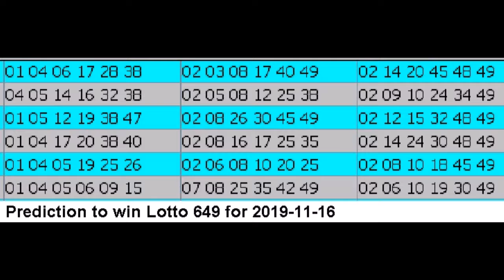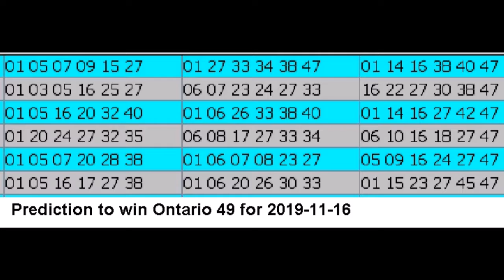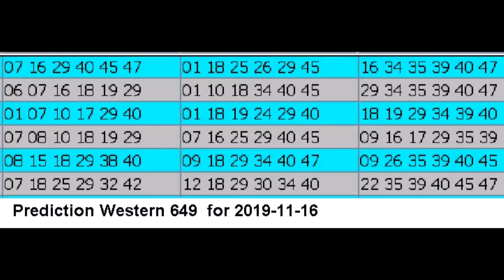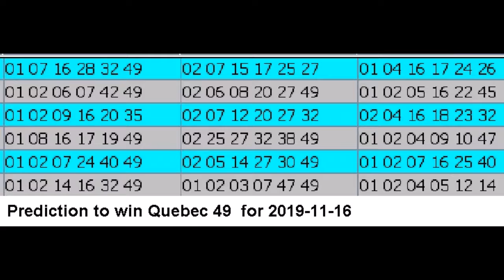Winning Prediction Lotto 6.49 for 2019-11-16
Hello , Bonjour,